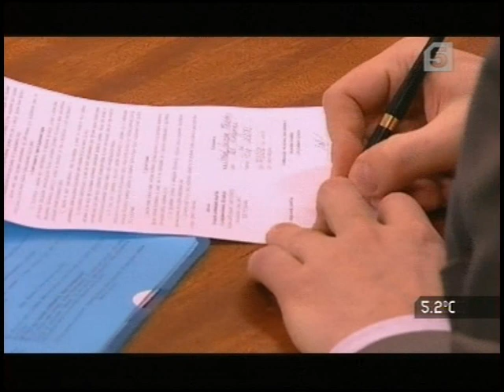Старшеклассники 2, Серия № 58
Тайна

Чиж объясняет Лизе, почему она встретила минувшим вечером Катю в его квартире. В это время Юля Воскалец видит, как директор школы Борис Максимович и ее одноклассница Катя выходят вместе из подъезда Вороны.

Юля моментально докладывает об этом Зое Захаровне и предъявляет ей улики. Та, пользуясь случаем, принимает решительные меры…